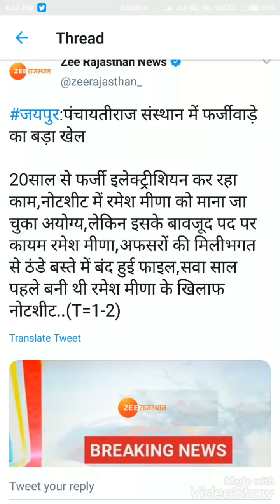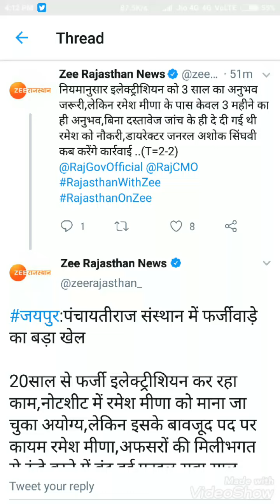पंचायतीराज संस्थान में फर्जीवाड़े का बडा खेल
पंचायतीराज संस्थान में फर्जीवाड़े का बडा खेल,ldc final cut off 2019, ldc cut off, ldc efficiency classes, ldc final cut off 2018, ldc question paper 2019, ldc latest news, ldc syllabus 2019, ldc 2013 latest news, ldc typing date